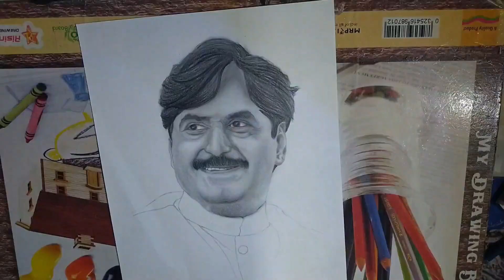How to draw realistic sketch (munde saheb)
here is my new video on how to draw realistic sketch of munde saheb